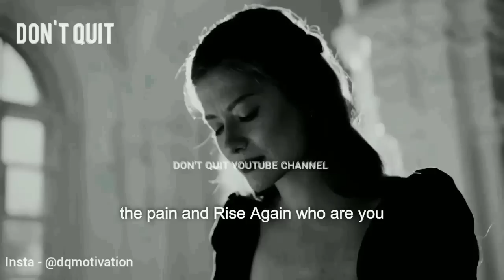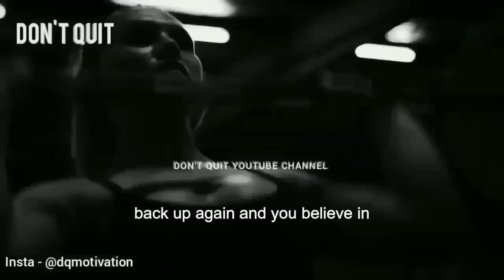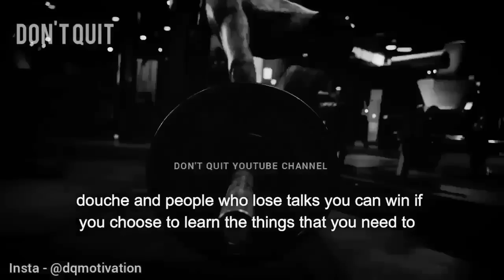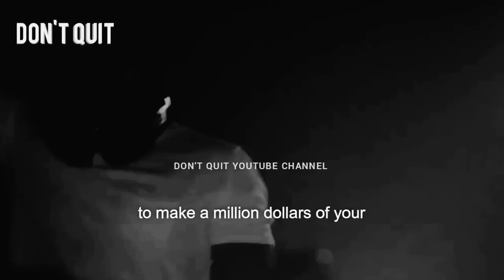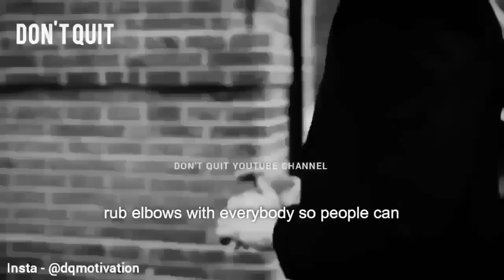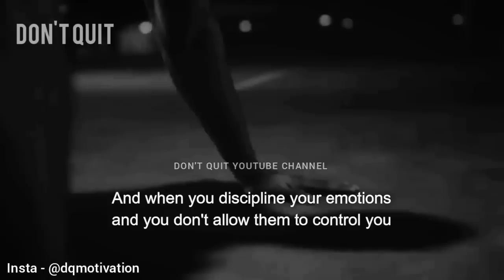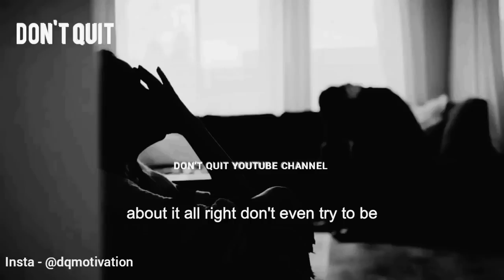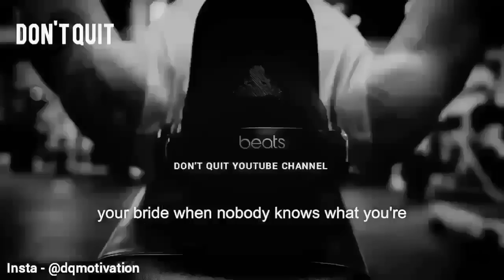Rebuild Yourself - 1 Hour Motivational Speech Video | Gym Workout Motivation